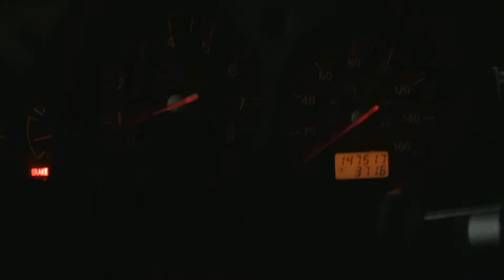A bad day drifting...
Just another day downtown, sadly there are just some shit people in this world.. At the end of the video youll see a kid laying on the ground he was hit by a dumb ass who doesnt know how to slide trying to show off and he broke the kids leg... no justice was served witch is total bullshit and the kid who hit him walked away... I dont ever wanna see this happen again so drive safe everyone and make sure before you "kill the game" you A know what your doing and B make sure you have enough room to spin out and save it without fucking anyone up..